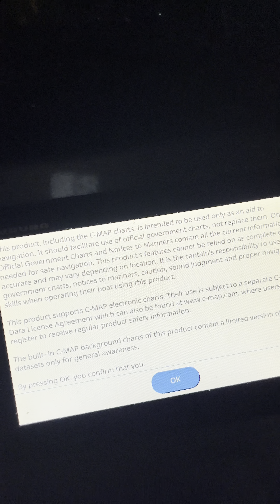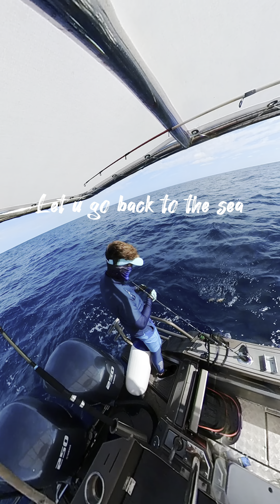14/5/2023 2yrs never jigging Karang Karang Kota Kinabalu Sabah Fishing